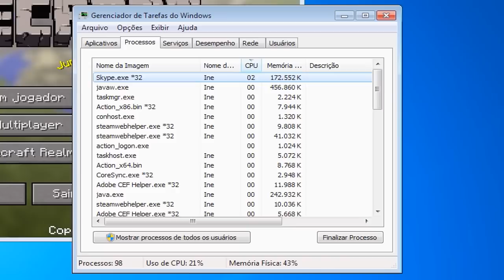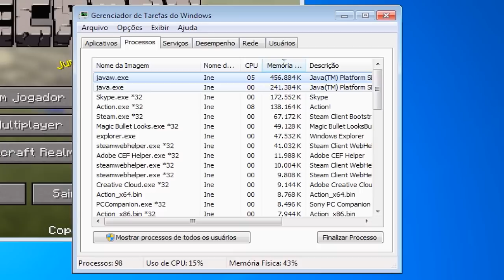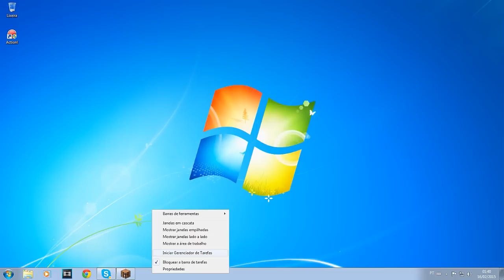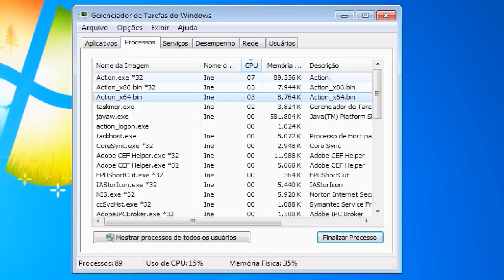COMO DEIXAR O MINECRAFT MAIS LEVE - Ine nas texturas ‹Mafoo›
Clique ai e saiba mais, ao me ajudar você ganha recompensas também, dês de te adicionar no skype, até gravarmos videos juntos!

➨ Downloads

➨ Tags adicionais:  Ine nas texturas,  xdd, você lê isso aq?, minecraft, texturas, pvp, amigos,